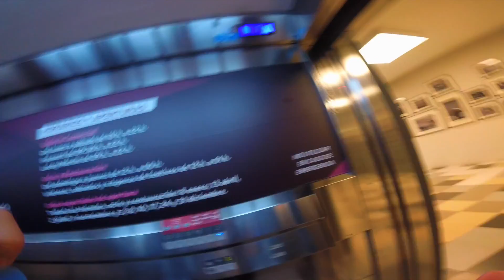MARINEDA CITY - FPV DRONE TOUR AT THE MALL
When someone call you to fly at the biggest Mall in your country, that is on your own city, you don´t think it twice, even if you have to be there at 8:00 on a sunday morning.

We spent just one hour on the mall and another hour having fun at the Karting (Go Karts). After watching the footage i realize more and more lines to fly through, but not enough time :(
I had to replace on arm super fast, and changed a few props too, on those few crashes i had there.
We had a lot of fun for sure!!

Thanks to TabanoFPV Team and Oscar at Karting Marineda.

MORE AWESOME FOOTAGE TO COME, BETTER AND BETTER ALWAYS

Set up:

FPV Cam HS1177
Tramp IRC VTx
KissFC
Kiss24A RE esc
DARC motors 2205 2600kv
GoPro Session Thanks to MM insurance LOL
RaceKraft 5040x3

LRC RaceX custom plates
FPV Cam HS1177 2.5 Foxer lens
TBS Unify Pro VTx
GoPro Session Thanks to MediaMarkt insurance
Creativedex Gopro Mount
ZMX Fusion 2300kv
RaceKraft 5040x3

Mr. Ours
Gorillaz - Clint Eastwood (Mr. Ours Remix)